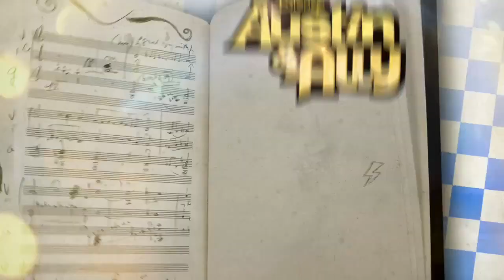Ross Lynch - Stuck On You (Official Video) - Austin & Ally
Ross Lynch aka Austin performed "Stuck On You" For Austin & Ally.